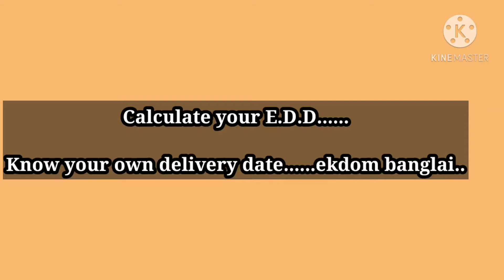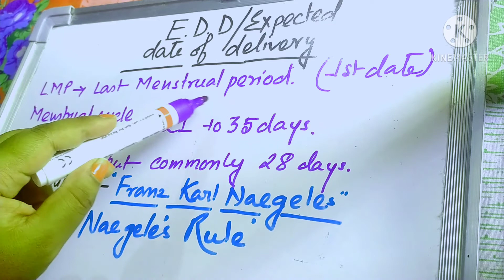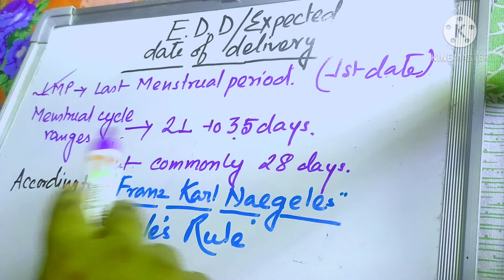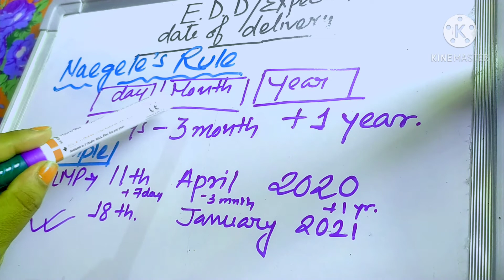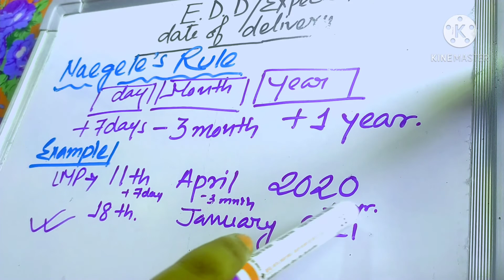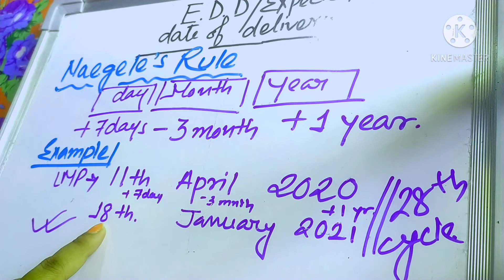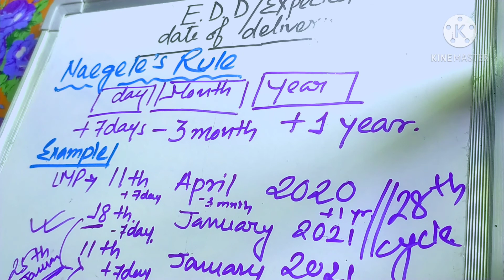নিজের প্রসব এর সঠিক তারিখ নিজেই বের করতে শিখুন।Know your own E.D.D/Expected date of delivery.....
Here I have explained about calculation of E.D.D..I hope through this video anybody can learn to calculate the day of expected delivery very easily,..,. If you like the content,I would expect that you all subscribe my channel and will share with others.